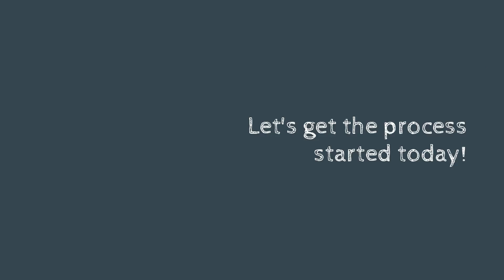3 Things You'll Need to Get a Home Loan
There are many misconceptions out there when it comes to qualifying for a home loan. Whether it's down payment or credit, let's get together today so I can walk you through the process. You may be surprised to find out that you already qualify today!